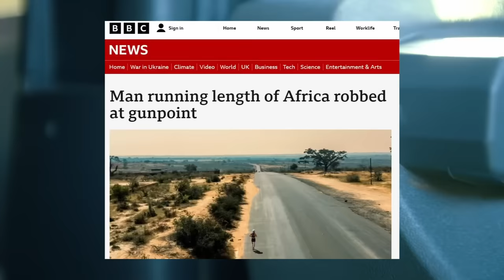The science behind my 6000 calorie a day ultramarathon diet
What I eat while running the entire length of Africa.

 / hardestgeezer